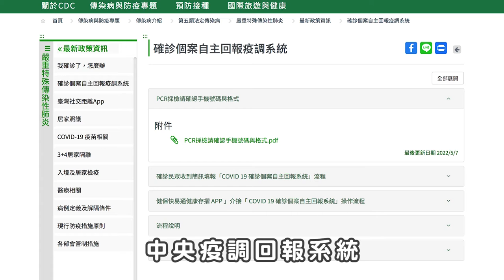世新新聞 梅山農會高山茶春季優良茶競賽頒獎暨展售會吸人潮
111年6月4日 (六) 世新新聞

梅山農會高山茶春季優良茶競賽頒獎暨展售會吸人潮

嘉義縣政府主辦及梅山鄉農會承辦111年阿里山高山茶春季優良茶競賽,已於5月14日完成評審並公佈成績,並由縣長翁章梁親自頒獎,翁章梁指出,『阿里山高山茶』這個享譽國內外的品牌及產品，在我們縣府、鄉鎮農會及農民業者的努力之下，知名度逐年提高，如此優良優質的品質，就是「嘉義優鮮」品牌的代表，更是貨真價實的金字招牌